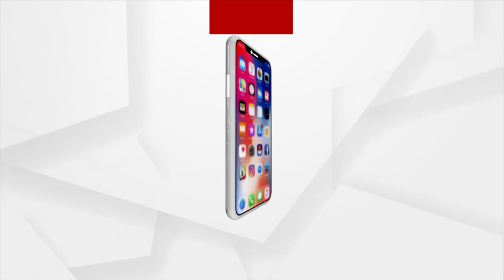Headlines@ 2 pm | 27 Dec 2021 | Argus News